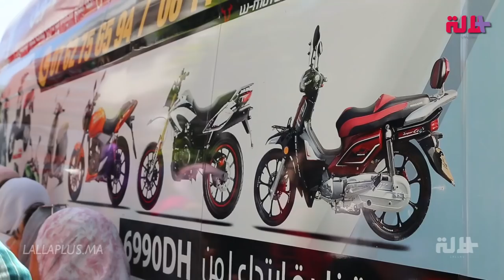الأستاذ المعجزة: 10 دراجات نارية و20 أيفون و10 رحلات إلى مصر.. جوائز للناجحين في الباكالوريا